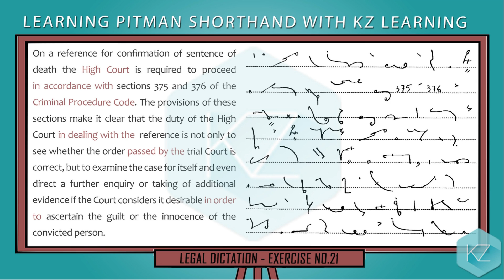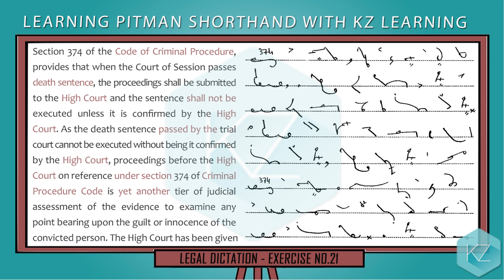Shorthand Legal Dictations | Exercise 21 (100 WPM) | KZ Learning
Learn Pitman Shorthand with KZ Learning. In this free shorthand course/tutorial, you can get English shorthand legal dictations at 100 WPM and online Pitman Shorthand training to learn stenography. The videos contain English text and shorthand strokes / symbols and can practice it and revise it as long as you want.